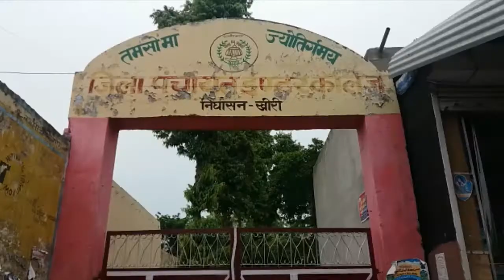जिला पंचायत इण्टर कालेज में डीएलएड की परीक्षा में शनिवार को आखिरी दिन में 12 परिक्षार्थी -Today24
कस्बे के सदर चौराहें पर स्थिति जिला पंचायत इण्टर कालेज में 36 कक्ष निरीक्षकों की निगरानी डीएलएड की परीक्षा में शनिवार को आखिरी दिन में 12 परिक्षार्थी अनुपस्थिति रहे।
कस्बे के सदर चौराहे पर स्थिति जिला पंचायत इण्टर कालेज में डीएलएड की परीक्षा 31मई से 2 जून तक 18 कक्षों में जिसमें 36 कक्ष निरीक्षकों की देख रेख व सख्त निगरानी में सम्पन्न हुई।जिसमें 563 परिक्षार्थी पंजीकृत थे,उनमें से 12 परिक्षार्थी अनुपस्थिति रहे।केंद्र व्यवस्थापक जगदीश प्रसाद त्रिपाठी ने बताया की डीएलएड की परीक्षा शांति पूर्वक नकलविहीन सम्पन्न हुई।परीक्षा देने आये परिक्षार्थियों को पानी,पंखा व बैठने की समुचित व्यवस्था की गयी थी।परिक्षक शमशेर सिंह राणा व मनोज कुमार सहित पुलिस बल भी मौजूद रहा।

T.V. News

Application.

views!!!

News."